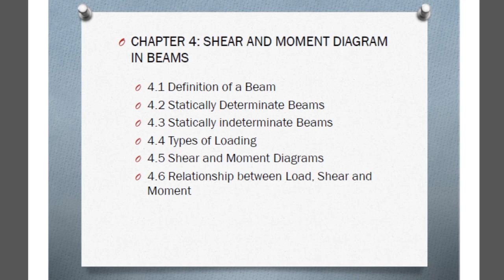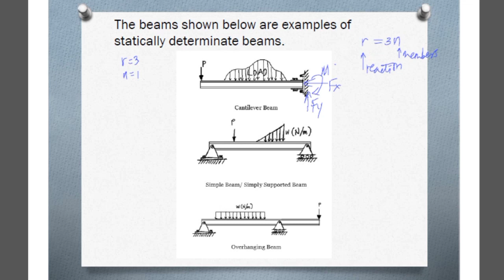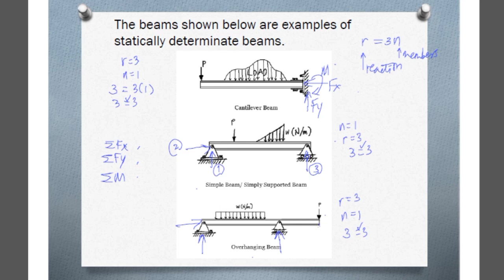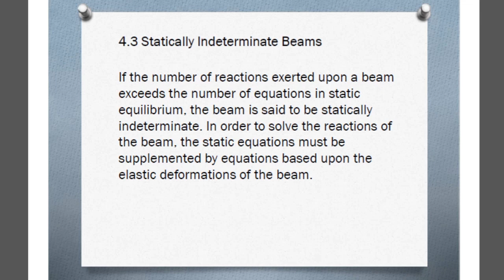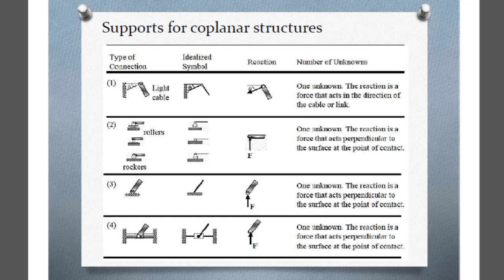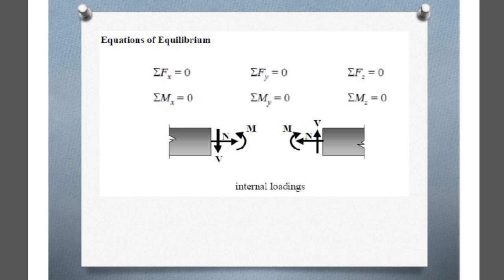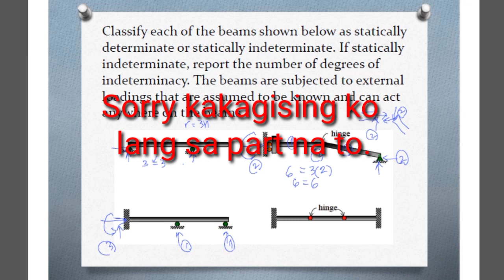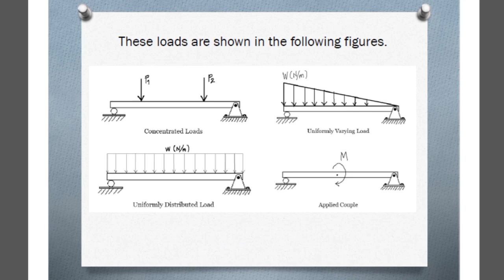Shear and Moment Introduction. Beams, Determinacy, and Types of Loading